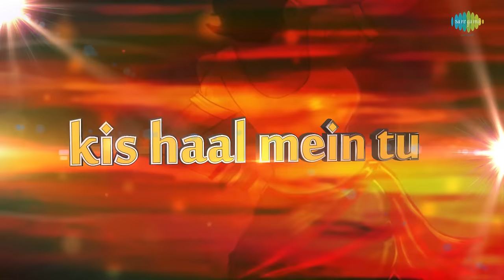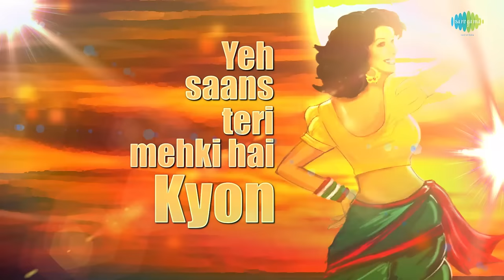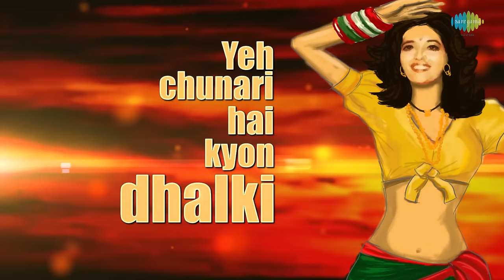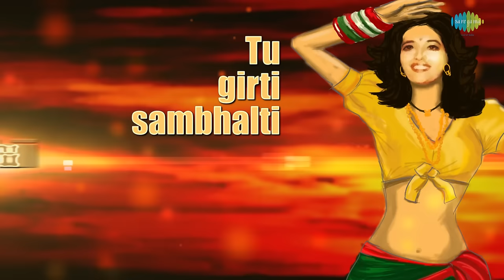Humko Aaj Kal Hai Intezaar with lyrics | हमको आज कल है इंतज़ार | Sailaab| Madhuri Dixit|Javed Akhtar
An iconic song! Lyricist Javed Akhtar has beautifully weaved the emotions of a girl who’s waiting for her prince charming in this song. Our gorgeous Dhak Dhak girl Madhuri Dixit adds the charm of her beautiful smile, sexy adayen and heart stealing thumkas to these expressive lyrics !

Song: Uljhi Hai Yeh Kis Jaal Mein Tu(Humko Aajkal Hai Intezaar)
Album: Sailaab
Artist: Anupama Deshpande
Music Director: Bappi Lahiri
Lyricist: Javed Akhtar
Film Star: Aditya Pancholi, Madhuri Dixit, Suresh Oberoi, Anand Balraj
Director: Deepak Balraaj Vij
Producer: Sameer Hingora

Humko Aaj Kal Hai Intezaar Song Lyrics
Ulajhi hai yeh kis chaal mein tu
Hai aaj kal kis haal me tu
Hai aaj kal kis haal mein tu
Hamko aaj kal hai intezaar
Koyi aaye leke pyaar

Kyon aag se hai tanme
Kucha toh hai tere mann mein
Tu aise machalati hai kyon
Hai kaisa nasha chhaaya
Kisne tumhe mehkaaya
Tu girati sambhalati hai kyon

Kyon mehka hai yeh gajara
Kya kehta hai yeh gajara
Tu sapano mein khoyi hai kyon
Bechain hain kyon naina
Kyon khoya tune chaina
Naa jaagi naa soyi hai kyon

Koyi aayaa dekho aayaa
Aa gayaa aa gaya woh aa gayaa
Aa gaya woh aa gayaa.